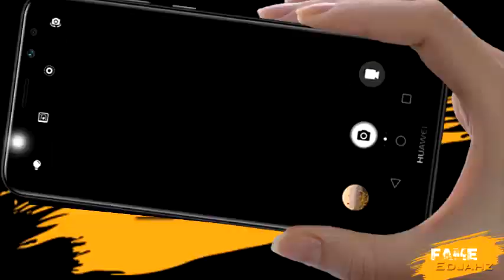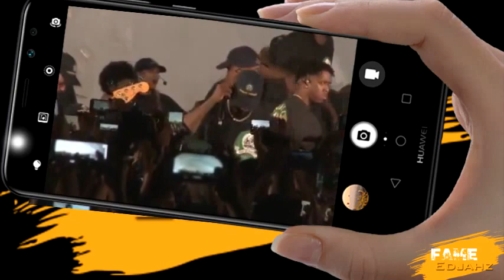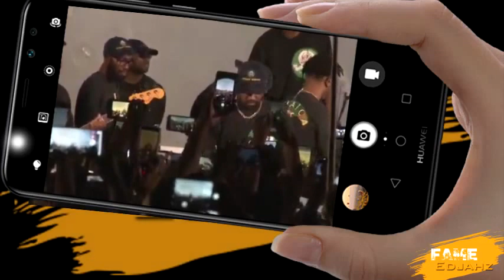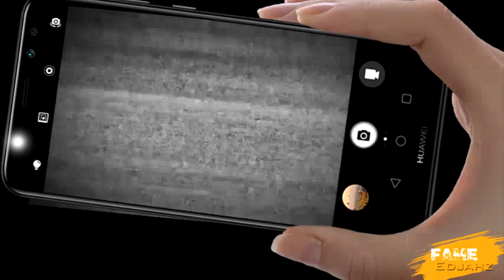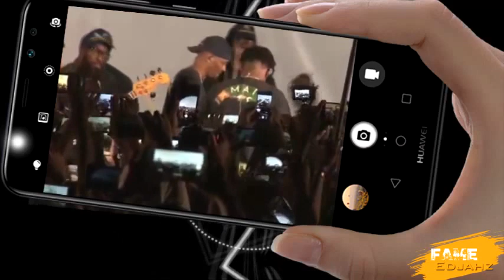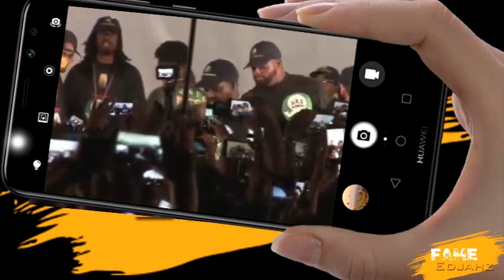Spice Attended "KANYE WEST GOSPEL CONCERT IN KINGSTON JAMAICA" Highlights Of The Show|Oct.19.2019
Fame Edjahz News, Commentary, And Discussion On Spice Attending Kanye West Sunday Service.